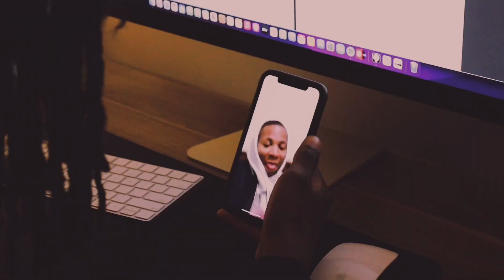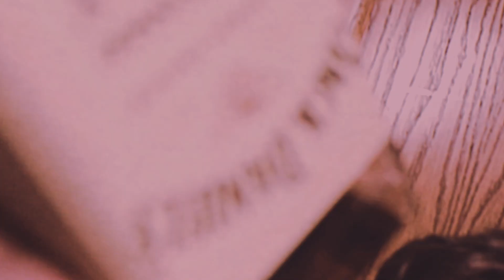Deshaun James - High (Official music video)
New visuals from Deshaun James
Shot & Edited by Tae. Mov
@tae.mov insta